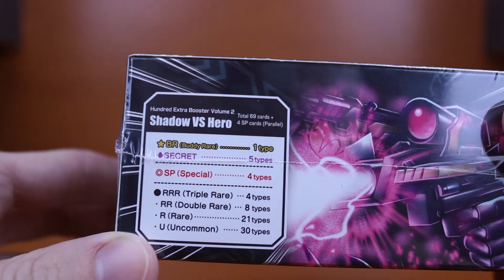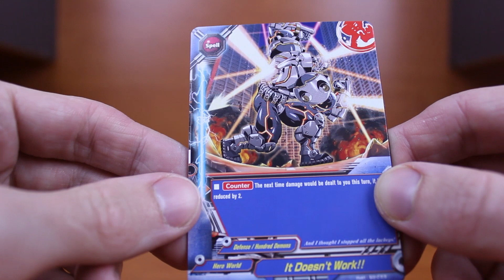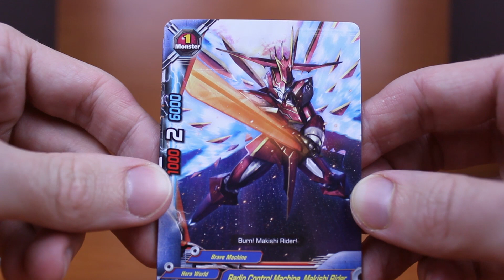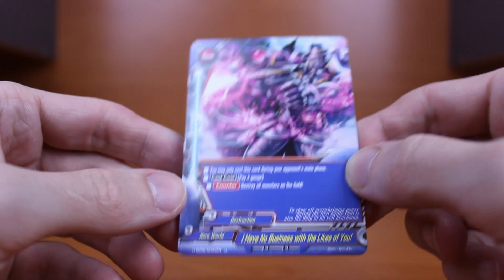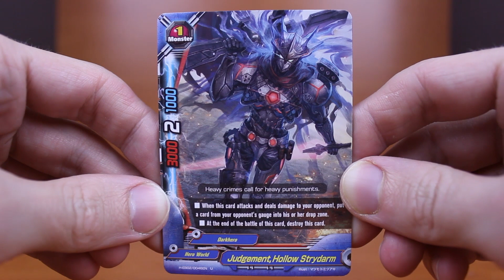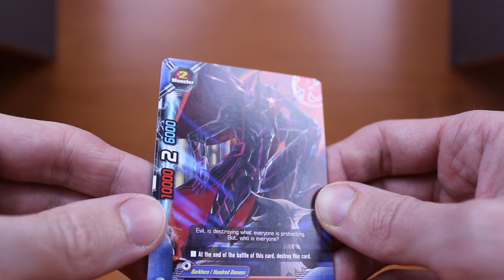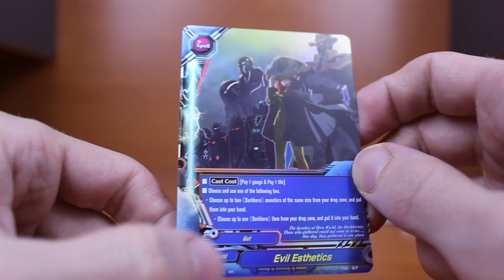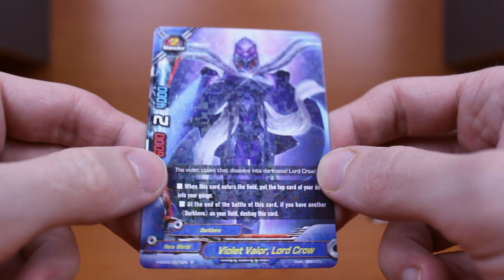ASMR UNBOXING | Future Card Buddyfight | Shadow VS Hero Box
Get new ASMR videos like this every week for sleep & stress relief.
▬▬▬▬▬▬▬▬▬✪ S H O W ▼ M O R E ✪▬▬▬▬▬▬▬▬▬

This is a male whispered ASMR video for Future Card Buddyfight Trading Card enthusiasts. I unbox FIFTEEN, YES 15 booster packs of Buddyfight Cards in this Shadow VS Hero Box Unboxing ASMR video. ASMR unboxing videos are a great way to send you to sleep or unwind from tension and destress.

Please enjoy the sounds of my soft whispering near your ear lobes! Let me know how much you enjoyed the unboxing ASMR video down below in the comments and if you like this kind of ASMR video, leave a like and subscribe for more ASMR videos like this!

ASMR can help aid sleep, study, relaxation and meditation.

I'm CJ and I am an Australian YouTuber who makes White Noise, Relaxing Music, Meditation, Binaural Beats and ASMR videos. You can use our video playlists to aid sleep, study, stress-relief or meditation. It is my passion to design resources that help people who suffer from sleep deprivation, anxiety, stress or depression.

Our relaxation playlists are designed to be overlaid to create your own personalised relaxing soundscapes. You can play three white noise videos at the same time for a more interesting sound or overlay white noise, binaural beats and relaxing music videos at the same time for an extremely relaxing soundscape!